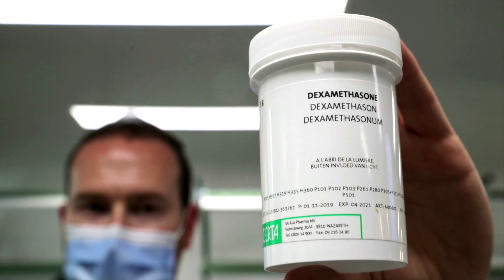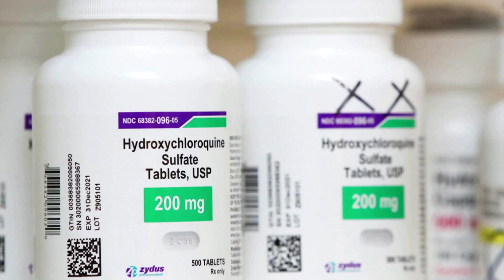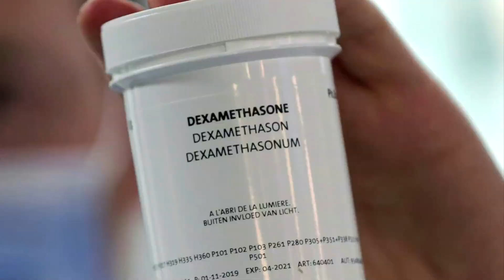Steroid hailed as 'breakthrough' COVID-19 drug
A widely used steroid called dexamethasone has become the first drug shown to be able to save the lives of COVID-19 patients in what scientists said is a ‘major breakthrough’